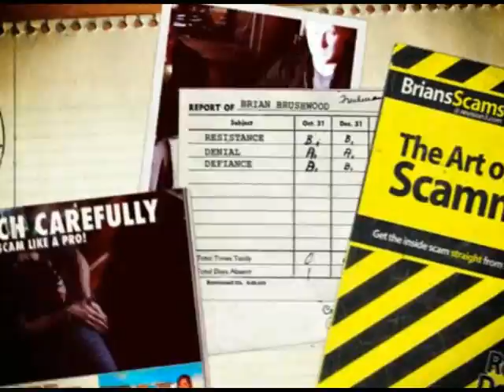Doctor Edgar Singleton Interview (Extended Version)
Dr. Edgar Singleton presents:

This interview with Doctor Edgar Singleton details his successful experiments using deep structures in the human brain to achieve a real, practical form of mind control.